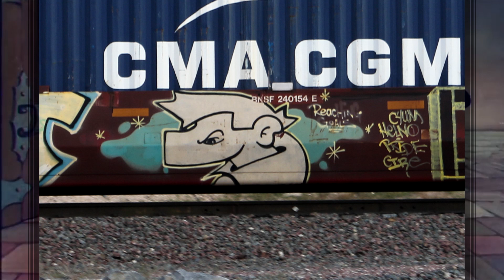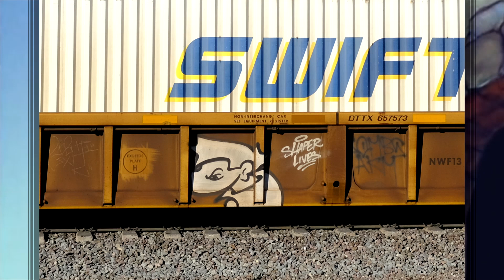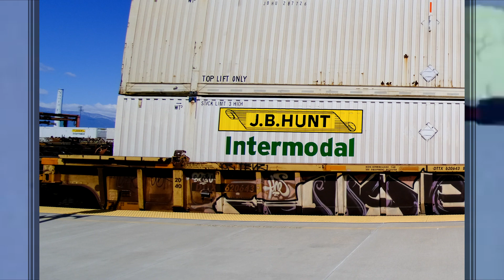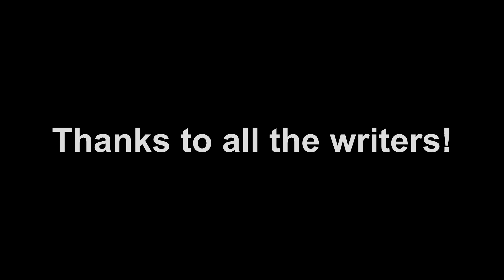Graffiti Writer Spotlight (Ep.02) - JABER -AKA- The White Ninja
I grew up less than a mile from the tracks. Could hear the train horn day and night at home.  Have always kinda been interested in trains and the graffiti that rode on the freights.  It's only been the last few years that I actually thought about photographing the graffiti and helping preserve the history as best I can.

Ever since I went out the first time, Jaber heads and pieces have been a constant.  Every time I go out for a benching session I see something from Jaber.  Doesn't matter if it's a short session or a long one, at least one "head" rolls by, on good days a JABER piece rolls by and I manage to flick it.  It's been fun going out and catching his pieces, it's like seeing a friend I haven't seen in a few weeks..

All pieces flicked in SoCal.

INTERVIEWS / PODCASTS'

Thanks to Jaber, and all of the other writers & fellow benchers. Stay safe out there kids. :-)

For all of my graffiti flicks in full Heavy Duty Quality (HDQ)

My Books: SoCal Freight Benching: Graffiti on Freight Trains - Vol.1 & 2